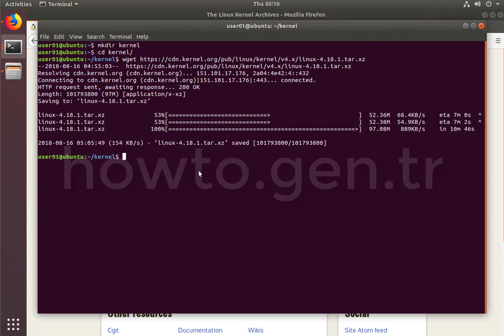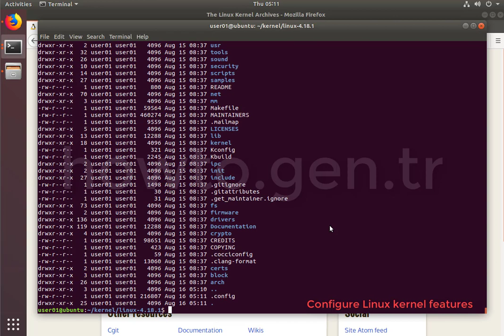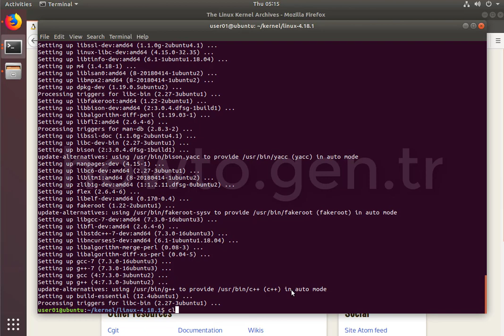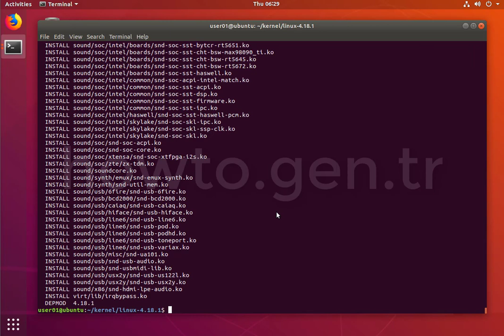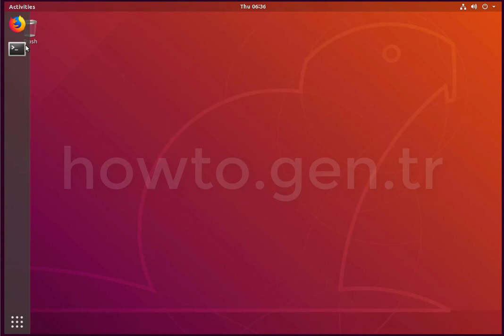How To Compile And Install Linux Kernel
This article describes How to Compile and Install Linux Kernel

Just like Windows, iOS, and Mac OS, Linux is an operating system. In fact, one of the most popular platforms on the planet, Android, is powered by the Linux operating system. An operating system is software that manages all of the hardware resources associated with your desktop or laptop. To put it simply, the operating system manages the communication between your software and your hardware. Without the operating system (OS), the software wouldn?t function.

Linux is the best-known and most-used open source operating system. As an operating system, Linux is software that sits underneath all of the other software on a computer, receiving requests from those programs and relaying these requests to the computer’s hardware.

For the purposes of this page, we use the term “Linux” to refer to the Linux kernel, but also the set of programs, tools, and services that are typically bundled together with the Linux kernel to provide all of the necessary components of a fully functional operating system. Some people, particularly members of the Free Software Foundation, refer to this collection as GNU/Linux, because many of the tools included are GNU components. However, not all Linux installations use GNU components as a part of their operating system. Android, for example, uses a Linux kernel but relies very little on GNU tools.

Every version of the Linux operating system manages hardware resources, launches and handles applications, and provides some form of user interface. The enormous development community and wide range of distributions means that a Linux version is available for almost any task, and Linux has penetrated many areas of computing.

Kernel is the low-level software that handles communication with hardware and general system coordination. Aside from some initial firmware built into your computer's motherboard, when you start your computer, the kernel is what provides awareness that it has a hard drive and a screen and a keyboard and a network card. It's also the kernel's job to ensure equal time (more or less) is given to each component so that your graphics and audio and filesystem and network all run smoothly, even though they're running concurrently.

Procedure:
Grab the latest kernel from kernel.org
Verify kernel
Untar the kernel tarball
Copy existing Linux kernel config file
Compile and build Linux kernel
Install Linux kernel and modules (drivers)
Update Grub configuration
Reboot the system